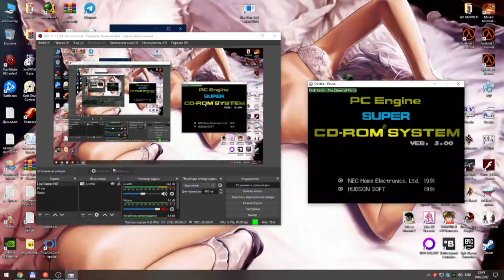Ys IV: The Dawn of Ys 09